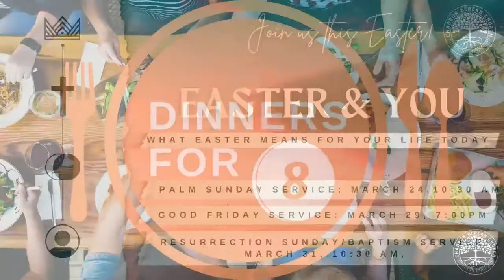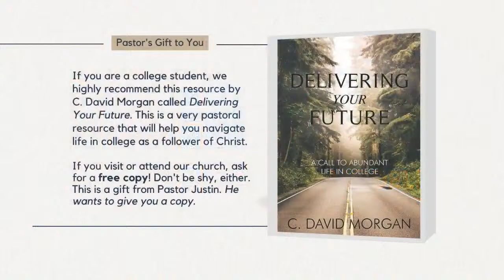The Empty Tomb & You (Part 2) - John 21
What does the empty tomb mean for your life today?

Soundstripe Pro